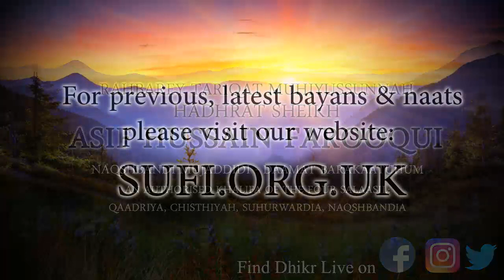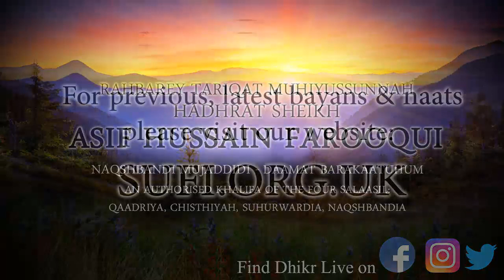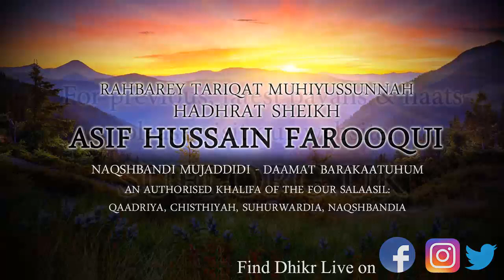Clips Why is the Month of Ramadhan Great? - by Hadhrat Sheikh Asif Hussain Farooqui Naqshbandi (UK)